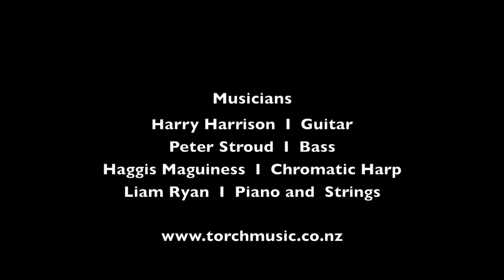Waltz for Amanda (Celtic Dreams) I Liam Ryan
Waltz for Amanda from Liam Ryan's 2021 album "Woven Not Stranded"